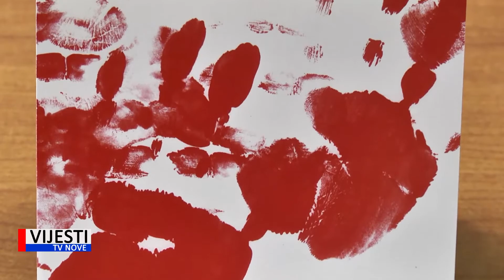Vijesti TVN - Izašao novi kalendar DV Rin Tin Tin 28.12.2020.